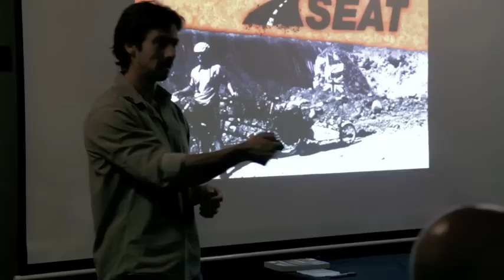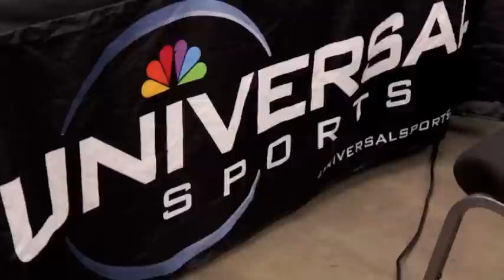Dominic Gill at REI: Take a Seat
Join REI and Universal Sports for an exciting evening with Dominic Gill, an international adventurer inviting the world to join him on the back of his tandem bicycle as he cycles the Americas. Dominic already spoke at the Santa Monica, Arcadia and Rancho Cucamonga REI's but you can still catch him in person at REI San Diego on 4/19/11 @ 7PM and REI Manhattan Beach on 4/21/11 @ 7PM!

Dominic Gill is the up and coming face of adventure. In 2006 he created his platform "TAKE A SEAT " which uses a tandem bicycle as a means of cultural immersion and story telling. In his projects Dominic rides his bicycle over long distances spontaneously inviting those he meets along the way to hop on his empty rear seat and share his journey. Over 2 years he traveled the full length of both Americas picking up over 270 passengers. Dominic's book and award winning documentary TAKE A SEAT chronicle his adventure covering 18,449 miles, passed through fifteen countries. In 2010 Dominic documented his second adventure: TAKE A SEAT: SHARING A RIDE ACROSS AMERICA. The original series on Universal Sports shares the story of ten companion adventurers of varying disabilities as they assume a spot on a specially designed tandem bicycle to allow persons with disabilities to cycle over long distances. Together they journeyed a 4500 mile route across the United States. Come hear Dominic speak about both of his incredible adventures and watch an exclusive sneak peek of the original series that premiered April 4,th 2011 at 9:00 p.m. on Universal Sports.